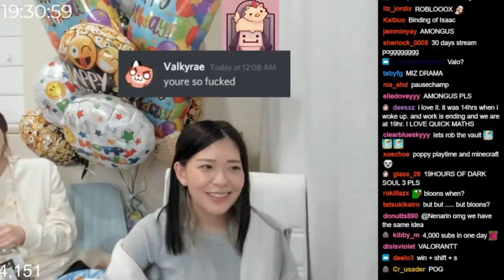MizKif and Valkyrae fighting with Aunt Fuslie over Tamia's Subathon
MizKif and Valkyrae fighting with Aunt Fuslie ove Kkatamina Subathon

🎮 Streamers:
Sykkuno
Corpse Husband
Valkyrae
PewDiePie
TinaKitten
BrookeAB
Ludwig
Disguised Toast
Jacksepticeye
Moist Cr1tikal
Hafu
Ethan (Crank Gameplays)
VALKYRAE
sykkuno
corpse husband
valkyrae babushka
sykkuno babushka
pokimane
valkyrae and sykkuno
valkyrae and sykkuno babushka
pokimane among us
babushka among us
corpse among us
corpse husband and sykkuno
pokimane and sykkuno
valkyrae and corpse
pokimane and corspe